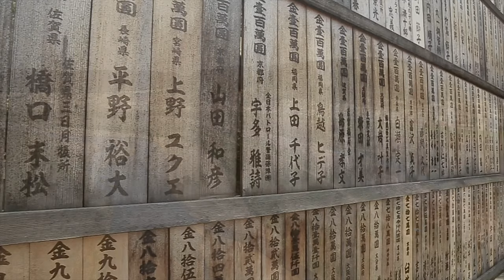KYOTO, Japan (4K City Tour) Stunning Aerial/Walking Tour/Night/Day 4K Footage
Kyoto, Japan (4K City Tour) features stunning and spectacular aerial, walking, and drone video footage great for travel, visit, and tourism planning set to original music. Kyoto, officially Kyoto City, is the capital city of Kyoto Prefecture in Japan. Located in the Kansai region on the island of Honshu, Kyoto forms a part of the Keihanshin metropolitan area along with Osaka and Kobe. As of 2018, the city had a population of 1.47 million.

In 794, Kyoto (then known as Heian-kyō) was chosen as the new seat of Japan's imperial court. The original city was arranged in accordance with traditional Chinese feng shui following the model of the ancient Chinese capital of Chang'an. The Imperial Palace faced south, resulting in Ukyō (the right sector of the capital) being on the west while Sakyō (the left sector) is on the east. The streets in the modern-day wards of Nakagyō, Shimogyō, and Kamigyō-ku still follow a grid pattern.

The emperors of Japan ruled from Kyoto in the following eleven centuries until 1869, when the court relocated to Tokyo. The city was devastated during the Ōnin War in the 15th century and went into an extended period of decline, but gradually revived under the Tokugawa shogunate (1600–1868) and flourished as a major city in Japan. The modern municipality of Kyoto was established in 1889. The city was spared from large-scale destruction during World War II and as a result, its prewar cultural heritage has mostly been preserved.

Kyoto is considered the cultural capital of Japan and a major tourist destination. It is home to numerous Buddhist temples, Shinto shrines, palaces and gardens, some of which are listed collectively by UNESCO as a World Heritage Site. Prominent landmarks include the Kyoto Imperial Palace, Kiyomizu-dera, Kinkaku-ji, Ginkaku-ji and the Katsura Imperial Villa. Kyoto is also a center of higher learning, with Kyoto University being an institution of international renown.

Population (2015):
 • Designated city: 1,475,183
 • Rank: 9th, Japan
 • Density: 1,800/km2 (4,600/sq mi)
 • Metro: (2015) 2,801,044 (JP: 4th)